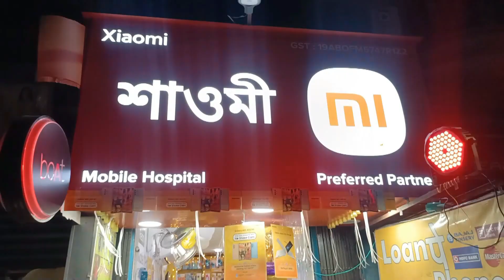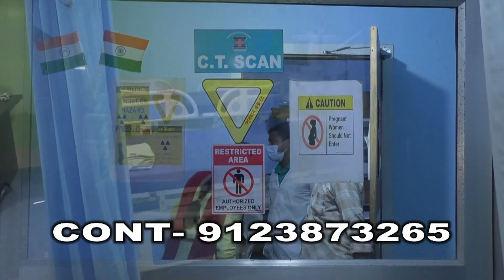Arms K Sath Pratap Gireftar!Sharab Dukan Me Loot!Asansol South Police !KNU Me Khushi Ki Laher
KNU Me Jashn Ka Mahol !VC Ki Vidayi
Asansol South Police Ki Badi Kamyabi
Pratap Das Remand Par
Sharab Dukan Me Dakaiti
Wine Shop Me Loot
Rukmani Barnwal
Rafat Nasim
Saba Naaz
Afsana Perween
Barsha maji
Shilpi sen
Nishat Ahmed
Ajit Mondal
Sujit balmiki
Asansol ka samachar
Asansol update
Asansol Station
Asansol municipal corporation
Asansol Bazar
Asansol Rabindrabhawan
Asansol Live News
Khabar Asansol
Burnpur Market
Cofee House
Asansol Police
Asansol District Hospital
Asansol Hospital
Asansol Fire Brigade
Railpar News
Barabani Mews
Asansol TMC
Asansol Cpim
Asansol Congress
Asansol BJP
Asansol AIMIM
Cpim office
Congress party office
Hirapur Police
Kulti Police
Jamurya Police
Raniganj police
Sripur Police
Mohishila
Bustin Bazar
Hutton Road
Gorai Road
Nh2
Kalipahadi
Ningha
Rajabandh
Dhadka
Old station
Dipupara
Ismile
Budha
Rahalane
Chelidanga
Dhurubdangal
Karmidangal
Aradangal
Murgasole
Durgamandir
Ghagharburi
Newtown
Chhotadighari
Nematpur
Rahmatnagar
Naibasti
Rambandh
Shyambandh
Rangapara
Hussain nagar
Dihika
Damodar
Nehrupark
Lamyan park
Damodar
Riverside
Shristinagar
Shrostinagar
Kalyanpur
Jahangiri Mahalla
Quraishi Mohalla
Ok Road
Babu Talab
Sitla dangal
Kalla
Domuhani
Kalajharia
Hirapur
Dhemomen
Mithani
Chinakuri
Sitalpur
Sodepur
Dishergadh
Sail Isp
Kulti factory
Jamurya factory
Asansol ECL
Moloy ghatak
Bidhan Upadhyay
Jitendra Tiwari
Sohrab ali
Abhijit ghatak
Wasimul Haque
V Shivdasan Dasu
Lakhan Gurui
Agnimitra Paul
Hareram Singh
Tapash Banerjee
Ujjol chatterjee
Raju Ahelawalia
Ghulam sarwar
Amarnath Chatterjee
Jitu Singh
Sm mustafa
Shah Alam
Prasanjit puitandi
Asha Sharma
Fosbecci
Raniganj mazar
Barimaidan
Asansol Court
Asansol women Police
Hindi News
Urdu News
Bangla News
Hindi khabar
Urdu khabar
Bangla khabar
Maithan Dam
Kumarpur
Senraleigh Road
I Love Asansol
BC College
BB College
TDB College
Asansol Engeering College
Asansol Polytechnic
Dhadka Polytechnic
Sitarampur
Kulti College
Midwest Hospital
Centrum mall
Galaxy Mall
Reliance Market
Pantaloons
Bazarkolkata
Burnpur Hospital
Duburdih Chekpost
Ramkrishan Mission
Hlg Hospital
Lazeez hotel
Arsalan Biryani
City Montessory School
Mobile hospital
Hamza collection
Furnitue world
ICALS
Wings Infotech
Global wallpaper
Decor Wallpaper & Interior Decorator
Supreme Garments

Khabar Asansol
MEWS Studio
Dolly Lodge
Rabindranagar
Burnpur Road